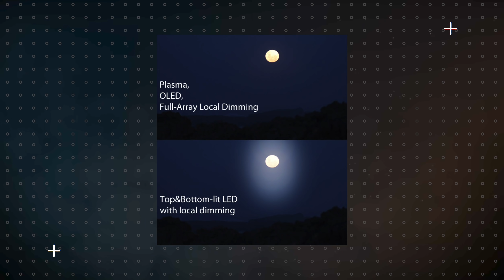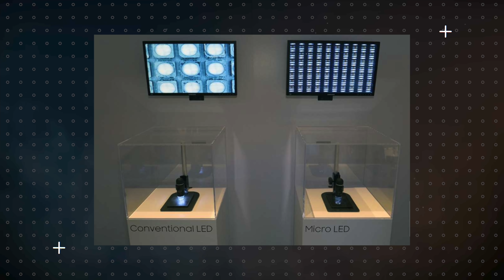OLED vs QLED ¿Cuál es mejor? Ventajas y Desventajas | Fotograma 24 con David Arce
Hoy platicamos de las ventajas y desventajas de las tecnologías de pantallas: QLED y OLED. ¿Cuál es mejor? Bienvenidos a Fotograma 24.

-Proyector Epson 4010:

-Bocinas Frontales  KEF Q550:

-Bocina Central KEF Q650c:

-Reproductor Panasonic 820UB:

-Xbox Series X:

-Apple TV 4K:

- Cámara Sony a6300:

- Lente Sel35f18:

- Micrófono Shure MVL:

- Cabezal de video Manfrotto MVH500AH:

- Micrófono Rode VideoMicro:

- Tripie portatil Gorillapod SLR Zoom: